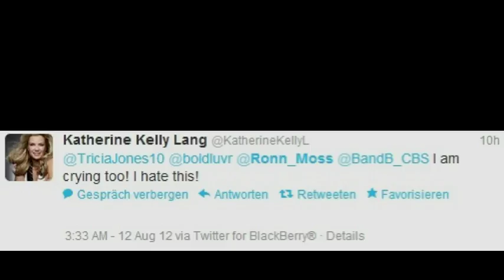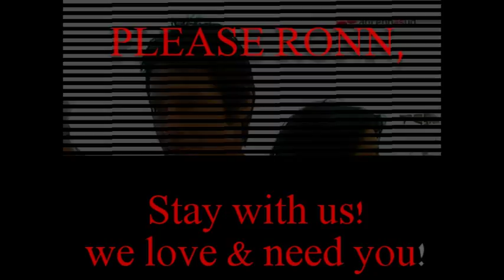Brooke & Ridge Forrester "Miracle" - Ronn Moss & Katherine Kelly Lang "Think Twice"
Brooke and Ridge are the reason i fell in love with BB 27 years ago! Original Bridge will always have a very special place in my heart!